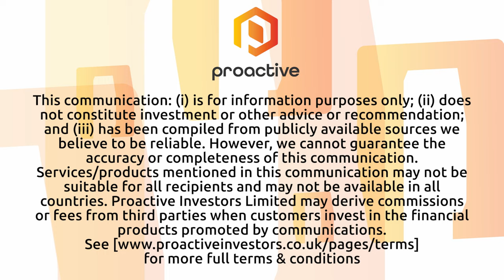Galliford Try reports strong half-year performance with positive future outlook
Galliford Try Holdings PLC (LSE:GFRD) Finance Director Andrew Duxbury shares insights into the company's half-year results in an interview with Proactive's Stephen Gunnion.

Galliford Try, a leading UK construction company, is known for delivering profitable, predictable results, focusing on non-cyclical sectors across the UK like schools, hospitals, prisons, roads, and water treatment works.

Duxbury noted that the company reported a strong performance for the half-year ending December 2023, with notable increases in revenue, divisional operating margin, profit before tax, and interim dividends. This growth was attributed to excellent operational execution, people, supply chains, and strong risk management practices.

Revenue was up 21% from the previous year, with a 2.5% divisional operating margin, up from 2.3%, and a 33% increase in profit before tax, alongside a 50% rise in earnings per share, resulting in a 33% hike in the interim dividend to four pence per share.

Duxbury expressed confidence in the company's future performance, citing eased macroeconomic challenges and a strong order book that provides visibility beyond the election cycle. Growth has been consistent across its building and infrastructure divisions, with significant contract wins including a £3.2 billion affordable housing framework and the acquisition of engineering specialist AVRS, enhancing its water business capabilities.

Investors can expect an update on the company's strategy at a capital markets event in May, outlining plans for growth beyond 2026 through to 2030, based on a strong balance sheet and disciplined risk management. Duxbury highlighted the company's momentum, non-cyclical market sectors, robust order book, and committed team as key investment highlights, underscoring Galliford Try's sustainable growth strategy.